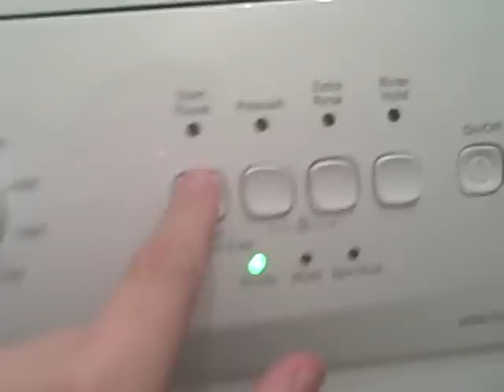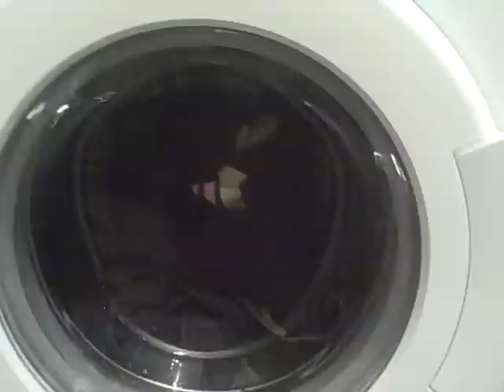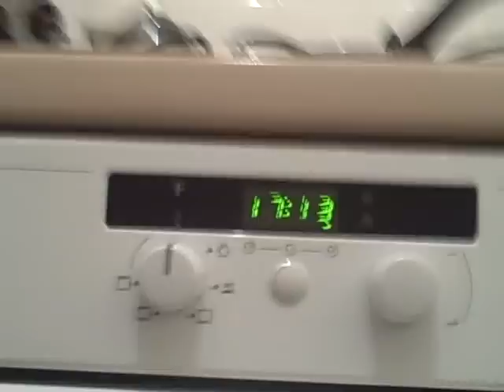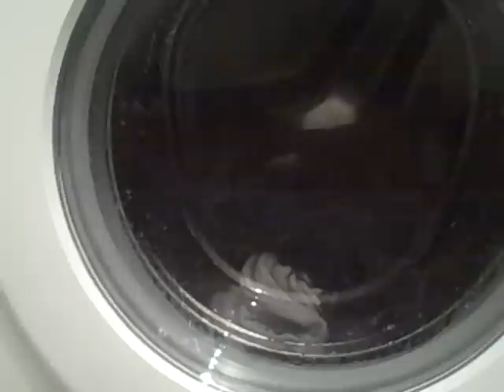Beko: Cotton 40 part 1